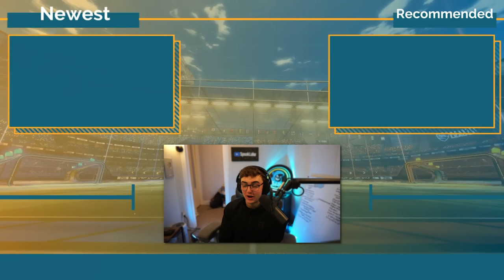20 Rocket League Rules I WISH I Knew SOONER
20 Rocket League Rules I WISH I Knew SOONER
In this video, I go over 20 Rocket League rules I think most plat through champ ranked players don't know, that I wish I knew sooner.
👇My Gear 👇
🎵🔌Where I Get My Music:
⏱️Timestamps:
Intro - 0:00
Rule #1 - 1:29
Rule #2 - 2:18
Rule #3 - 2:57
Rule #4 - 3:42
Rule #5 - 3:55
Rule #6 - 4:36
Rule #7 - 4:49
Rule #8 - 5:25
Rule #9 - 6:05
Rule #10 - 6:28
Rule #11 - 6:58
Rule #12 - 7:28
Rule #13 - 7:58
Rule #14 - 8:42
Rule #15 - 9:17
Rule #16 - 9:45
Rule #17 - 10:19
Rule #18 - 10:42
Rule #19 - 11:24
Rule #20 - 11:58
Conclusion - 12:44
Thanks for reading :)
- SpookLuke 👋